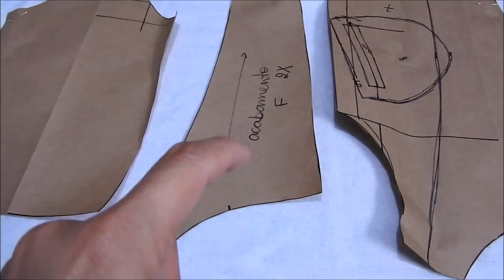JAQUETA INFANTIL COM ZIPER LATERAL